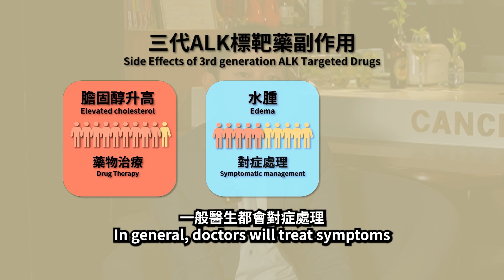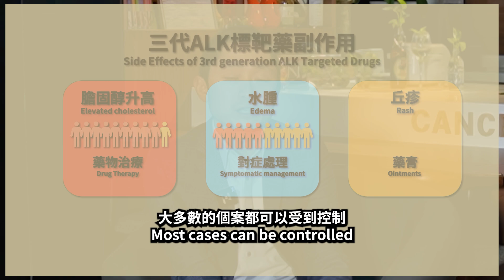ALK基因🧬突變的晚期肺癌是如何去選擇標靶藥💊? 標靶藥的副作用有什麼? 標靶藥要吃多久?照腦🧠應該是用正電子還是磁力共振? ALK年輕肺癌病人現身說說她的經歷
ALK基因突變的肺癌佔了肺腺癌中5%左右, 一旦找到基因突變很多時便能配對標靶藥. 病人只需要每天 吃標靶藥便能控制全身的腫瘤, 副作用比起傳統的化療和放射治療要少很多
根據2021年香港癌症統計的最新數字, 肺癌症新症的數目大概接近六千宗, 當中56%發現時已經屬於第四期, 換言之有一年有三千多宗第四期的肺癌新症個案. 當中大概七成屬於肺腺癌. 所以估計一年大概有二千宗晚期肺線癌. 當中最常見的基因突變叫做EGFR, 佔了肺腺癌比例的一半, 而第二常見的基因突變叫做ALK, 佔了肺腺癌的5%左右. 所以粗略估計, 每年大概有一百名晚期肺癌新症又帶有ALK基因突變, 可以受惠於針對ALK的標靶治療.
跟EGFR標靶藥一樣, ALK的標靶藥已經出了第三代. 第二和第三代的ALK標靶藥特點是能夠輕鬆地透過血腦屏障去控制轉移去腦部的腫瘤ALK肺癌的特點是很容易出現腦部轉移(俗稱上腦),  所以如果真的在診斷時已經有腦轉移, 病人一般應該選擇第二代為或第三代的標靶藥, 從而把腦部跟全身的腫瘤一拼控制
雖然標靶藥物現在效果很好, 但不代表他們沒有副作用. 那到底ALK標靶藥的副作用是什麼? 有什麼應對副作用的方法? 標靶藥應該吃多久時間才能停? 吃藥的時候如果有一天忘記了怎麼辦? 還有晚期癌症病人應該抱有什麼的心境才能幫他們戰勝逆境? 這一集請了一位年輕的ALK晚期肺癌病人現身說法

ALK gene-mutated lung cancers account for about 5% of lung adenocarcinoma. Once gene mutations are found, targeted drugs can be paired to use. Patients only need to take targeted drugs every day to control whole body tumuor. Compared with conventional chemotherapy and radiatiotherapy, side effects are much less.
According to the latest figures from Hong Kong cancer statistics in 2021, the number of lung cancer new cases is approximately close to 6,000, of which 56% were already in the stage 4 when diagnosed. In other words, there are more than 3,000 new cases of stage 4 lung cancer a year.  About 70% of them are lung adenocarcinoma. Therefore it is estimated that there are about 2,000 cases of advanced lung adenocarcinoma every year. The most common gene mutation is called EGFR, which accounts for half of lung adenocarcinomas, while the second most common gene mutation is called ALK, which accounts for about 5% of lung adenocarcinomas. Therefore, a rough estimate is that there are about a hundred new cases of advanced lung cancer every year that carry ALK gene mutations and can benefit from ALK-targeted treatments.
Like EGFR-targeted drugs, ALK-targeted drugs have been progressed into the third generation. The second and third-generation ALK-targeted drugs are characterized by their ability to easily cross the blood-brain barrier to control tumours that have metastasized to the brain. The characteristic of Alk lung cancer is that it is easy to metastasize to the brain. Therefore, if there is brain metastasis at the time of diagnosis, patients should generally choose second- or third-generation targeted drugs to treat the brain and systemic tumours.
Although targeted drugs are very effective now, it does not mean that they have no side effects. What are the side effects of ALK targeted drugs? How to deal with side effects? How long should patients take the targeted drugs? If patients forget to take the drug in one day, what should they do? What kind of mentality should patients with terminal cancer possess to help them overcome adversity? In this episode, a young terminal ALK patient was invited to share her thought and journey.

0:00 開始 Start
0:09 Niko是如何發現自己患第四期肺腺癌, 她一開始的病徵是什麼? How Niko found out she had stage 4 lung adenocarcinoma and what were her initial symptoms?
0:58 ALK型肺癌的比率大概有多少? What is the approximate percentage of ALK lung cancer?
1:39 如何去選擇影像? 腦部素描是應該照正電子還是磁力共振? How to choose images? To scan the brain one should use PET-CT or magnetic resonance imaging (MRI)?
2:44 ALK標靶藥的副作用是什麼? 有什麼應對副作用的方法? What are the side effects of ALK targeted drugs? How to deal with side effects?
5:29 標靶藥應該吃多久時間才能停? How long should patients take the targeted drugs?
6:14 一般情況下應該多久才進行一次素描去覆查情況? Generally, how often should you repeat imaging scan to review the situation?
7:01 吃藥的時候如果有一天忘記了怎麼辦? If patients forget to take the drug in one day, what should they do?
7:53 晚期癌症病人應該抱有什麼的心境才能幫他們戰勝逆境? What kind of mentality should patients with terminal cancer possess to help them overcome adversity?